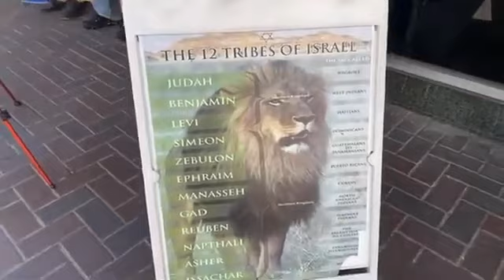GMS HOUSTON CAMP (1/16/2022)